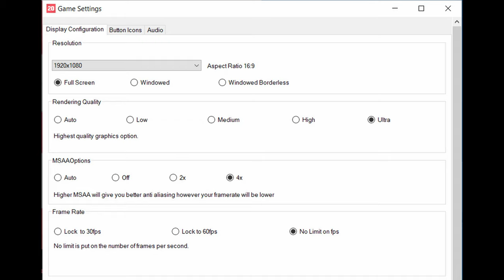🎮 NVIDIA GeForce RTX 2060 Max-Q - FIFA 20 gameplay benchmarks (1080p)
📈 Average: Low - 186 fps [0:04]; Ultra - 171 fps [2:49]

💻 Test Configuration:
• 16 GB RAM
• External Monitor

✅ LaptopMedia.com